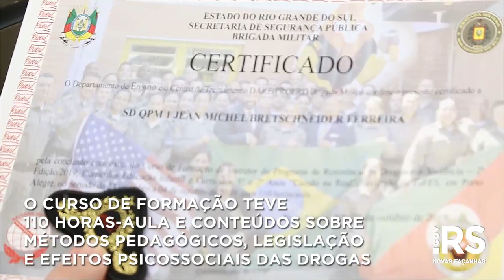Brigada Militar formou 35 novos instrutores do Proerd